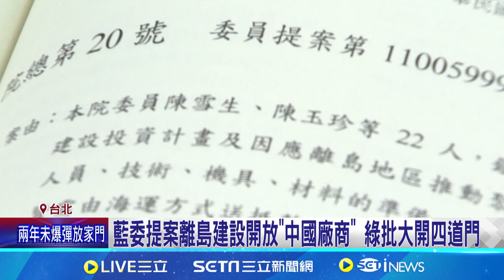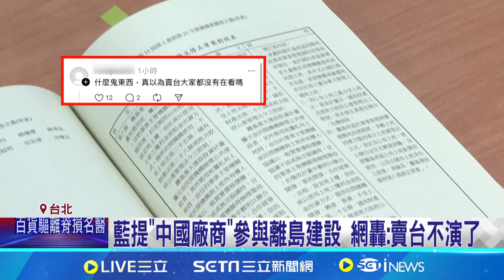藍委提案離島建設開放"中國廠商" 綠批大開四道門｜94要賺錢